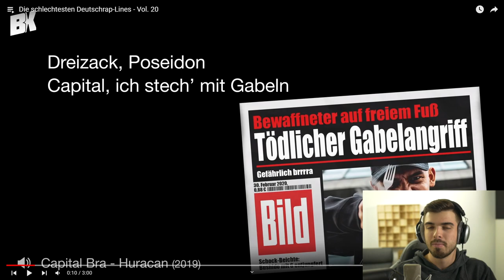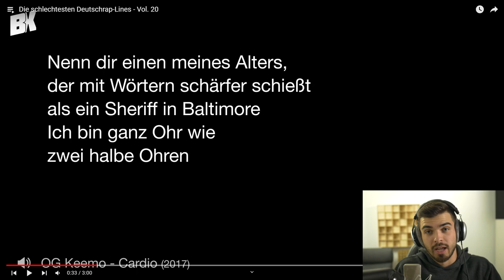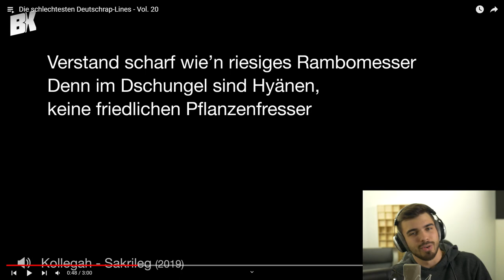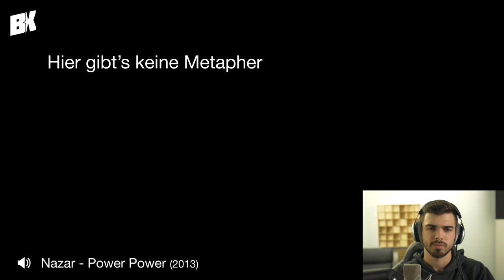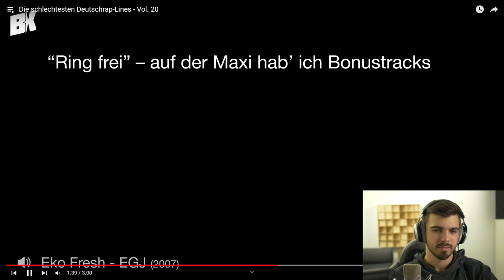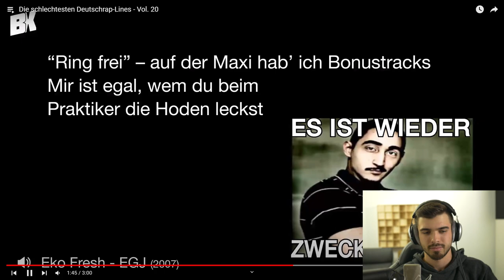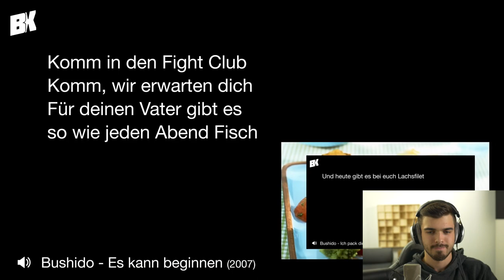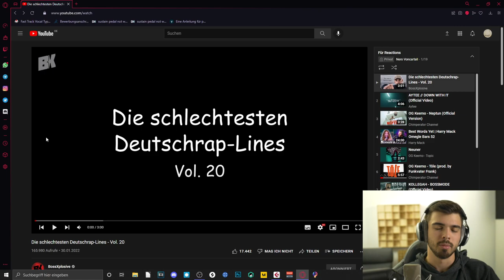LECTER reagiert auf BossXplosive - Die schlechtesten Deutschrap-Lines - Vol. 20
▬Quelle▬▬▬▬▬▬▬▬▬▬▬▬

Ich bin Rapper, Youtuber und lade hier regelmäßig Songs und Videos hoch. Dabei produziere ich meistens alles selbst. Falls du ein Fan von fortgeschrittener Raplyrik bist, bist du hier genau richtig!

▬ Social Media ▬▬▬▬▬▬▬▬▬▬▬▬

lecter_official_/?igshid=15blwiwv0fg9z